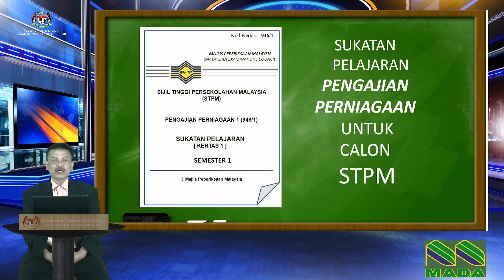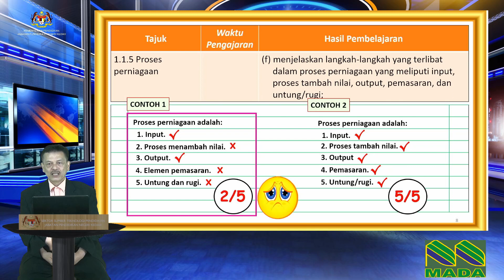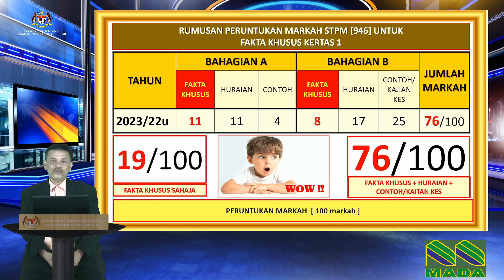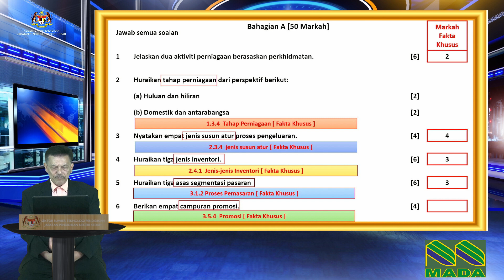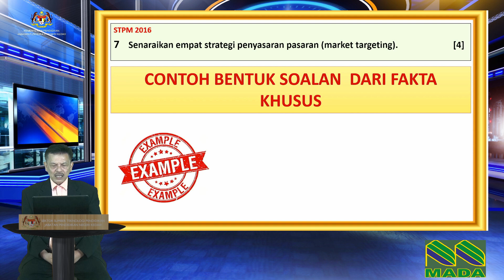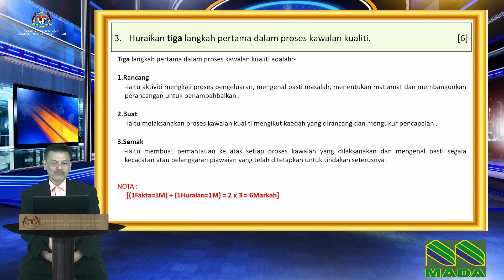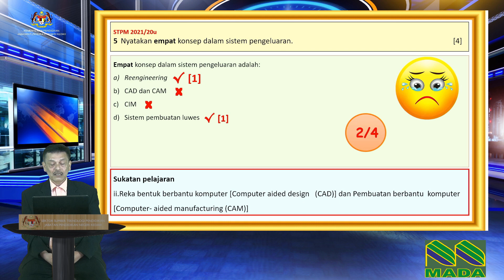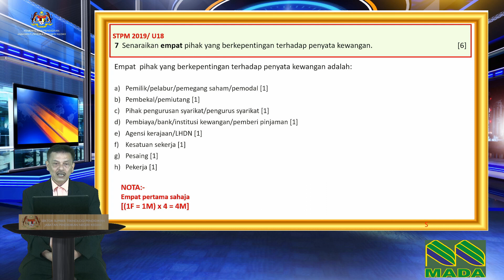PROGRAM TUISYEN PINTAR MADA PENGAJIAN PERNIAGAAN SEMESTER 1